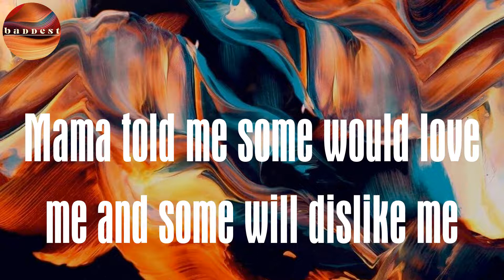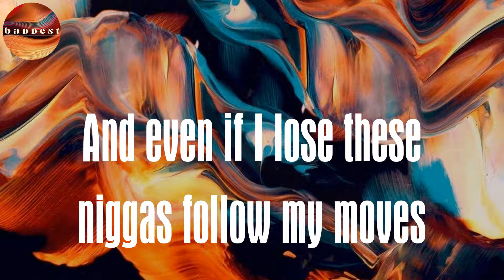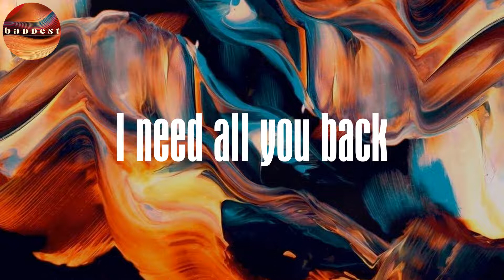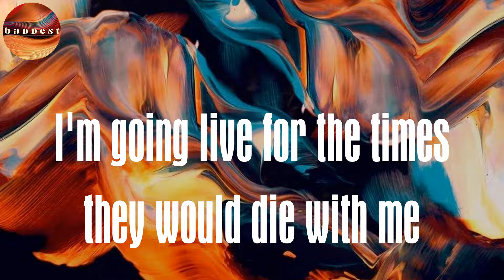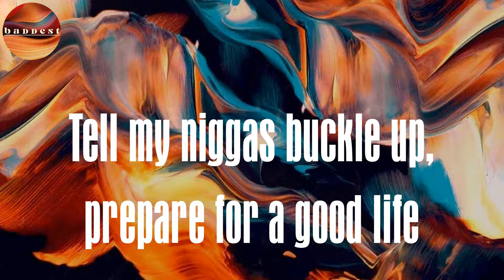Whole Thing (Lyrics) - Frank Casino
Lyrics :
Whole
We want the whole
Whole, whole, whole
Whole, whole, whole
We want the whole thing, whole thing
We want, we want, we want the whole thing
Whole thing
Whole thing
Whole thing
We want, we want, we want the whole
I built a structure for these niggas, they taking me lightly
Mama told me some would love me and some will dislike me
Motherfuckers want me dead but the money revive me
Most likely I'm alive they can never be like me
Let's make it simple for the layman's
Who know could run the city in Gucci slippers and still show up at the daycare
Your night clothes is my day wear
Don't give about opinions I'm buying 3 for my minions
Niggas think the game is a breeze, pardon my ease
I don't wanna be a Ma-E at 43
I don't wanna end up like Jabba, my nigga Flabba
Take a kitchen knife to the body before they love ya
Eish, my life resembles the Spanish bulls
The truly brave never make it on the news
Eish, I'm Connor McGregor I never lose
And even if I lose these niggas follow my moves
Whole thing
Whole thing
Whole thing
I don’t need no niggas no, no, no
Niggas who gon' tell me who's who
Bitches who gon' tell me who's new
No, no, no, no
Always getting heated on this cold stove
We could do the feature, its gon' cost tho
I’m not Pun or Biggie, I’m colossal
Oh, where my bitches at? Where my bitches at?
I need all you back
I need all you back uh
Scrolling down my phone
Searching for ya’ll, you know I’m a dog
And I got them on the pedigree
The boy finna blow, TNT
Presidential status on that ANC
Dog I need me carrots that they ain’t see
Need me something flashy for these photos
Love my women classy speaking Porto
Drink my Henny dash-less on the rocks tho
My road to riches is a one way
She still had me driving out to Fourways
Straight out the 1-6 for foreplay
And I know that small talks your forte
Okay, I’m on the road
Digging for some diamonds in the city of the gold
Hardly on the greens but I’m always on the go
Hardly ever seen with some niggas I don’t know
Whole thing
Whole thing
Whole thing
Flow switch, inspiration for the ones that I grew up with
See Speedy lit the flame and I blew up shit
If you don't know you might assume that I blew up quick
Man I can't quit
Man I came quick, right on time for the city
Put them boys in my will man the ride with me
I'm going live for the times they would die with me
Drink it all don't you worry if you need a kidney
Big time, the guys tell me that they've heard me through the grapevine
They all phony I don't let them hit my phone line
The deals coming I'm assuming that's a great sign
Riky co-sign
Got me blue ticks, yes now I'm verified
My decision aint made for them to decided
The days paid off, nothing here is overnight
Tell my niggas buckle up, prepare for a good life